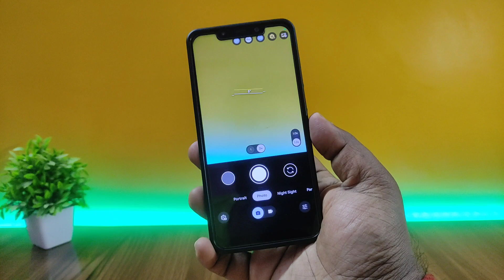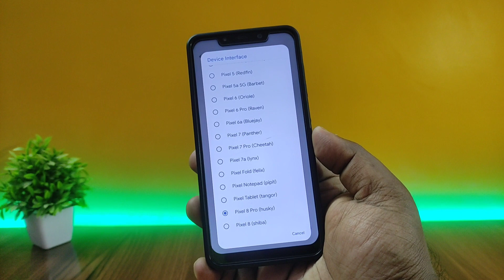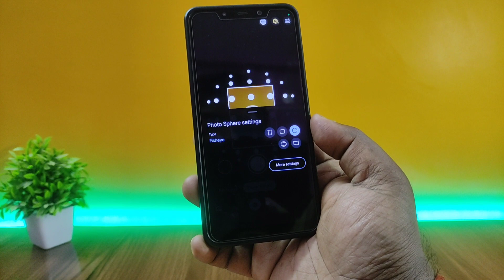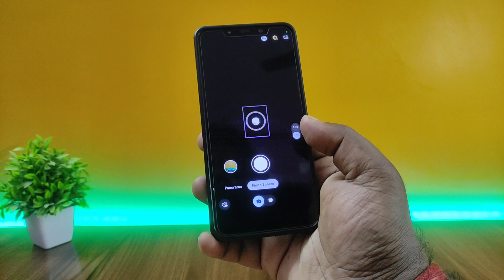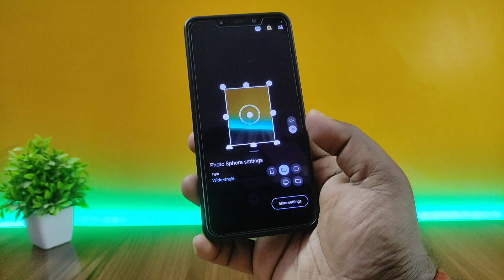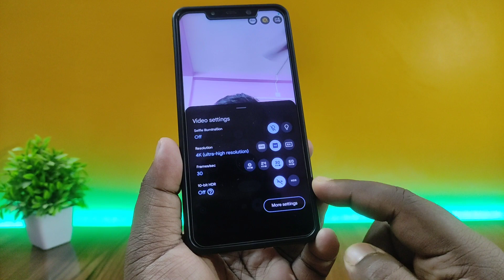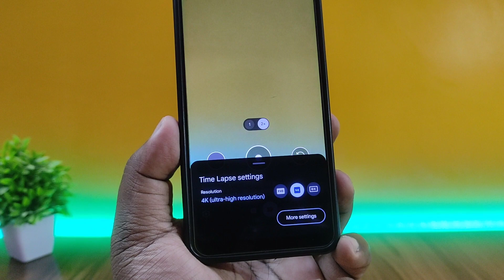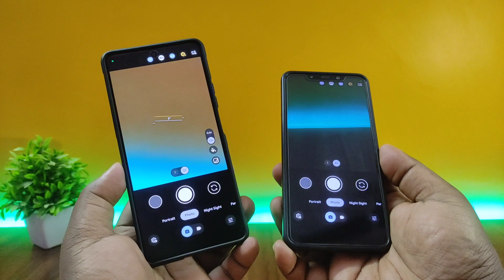Click Wide Angle Photos on Any Android (Without Sensor) GCAM!